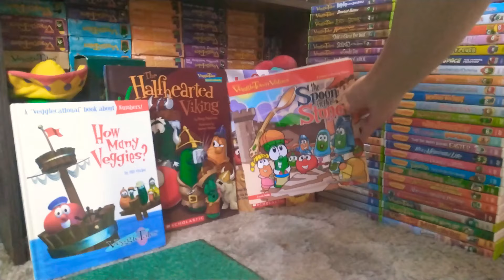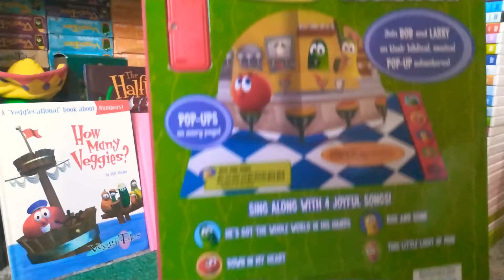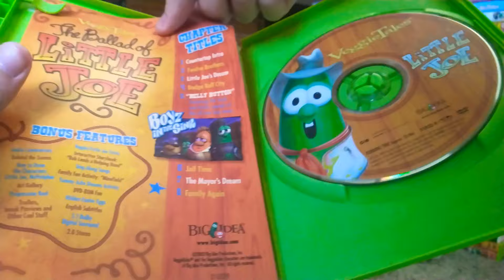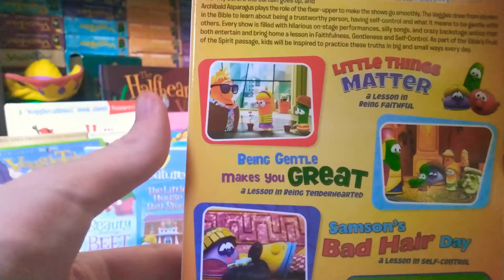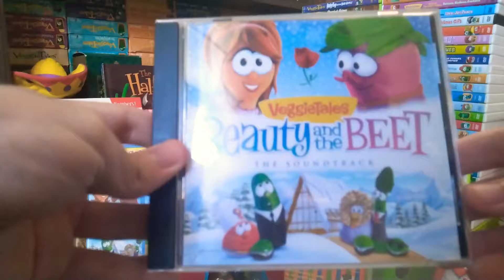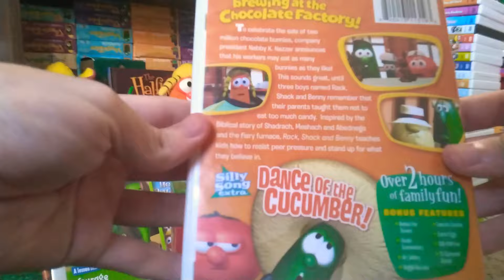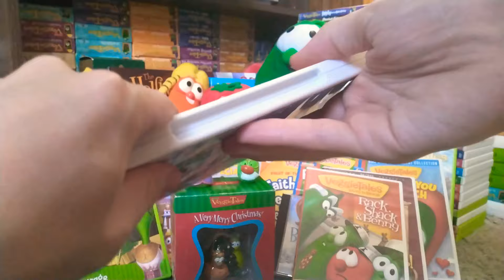VeggieTales update video #97 😀🍅🥒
Hope you enjoy(ed) this update video other VeggieVideos are in the works and coming soon! 🍅😄